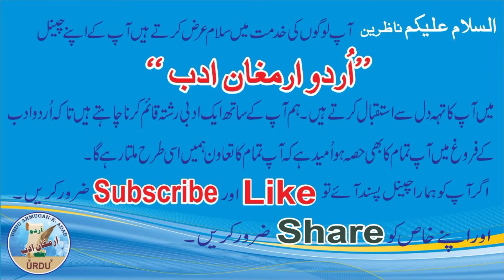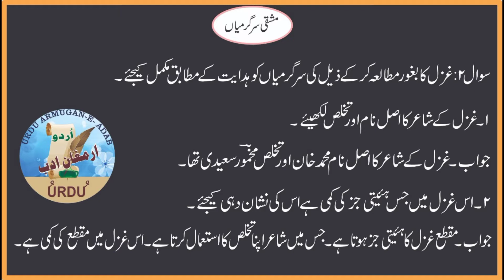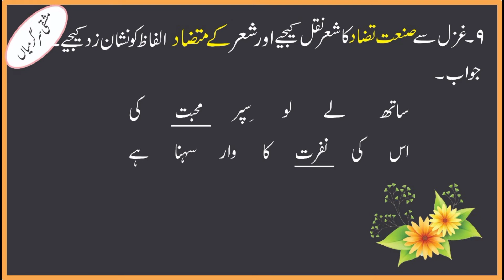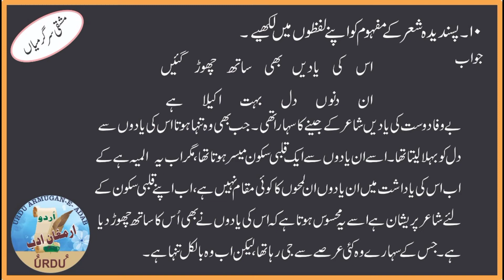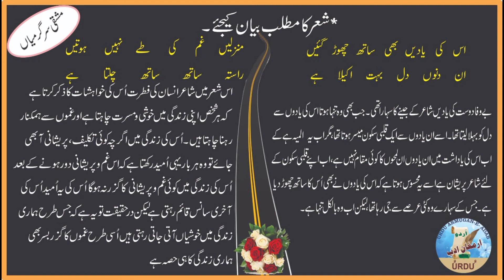Standard 10th Urdu Gazal no. 8 Questions & Answers, made by Dr. Nasreen Sultana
Is video k zariye mashqi sargramiya hal karvai gayi hai take x th class k talba is se istefad hasil karsakein